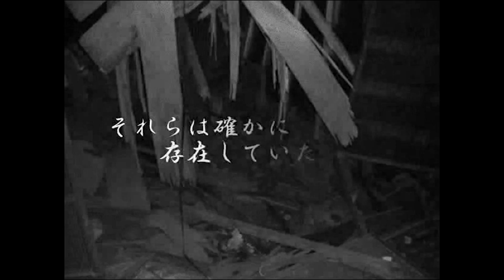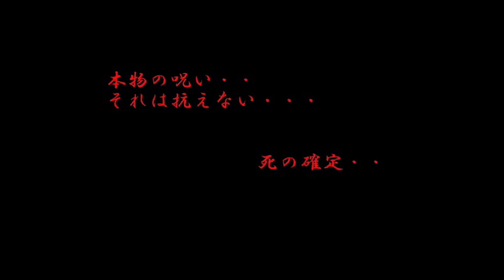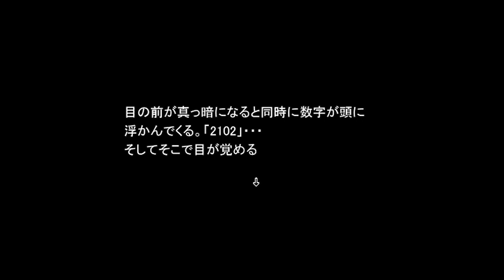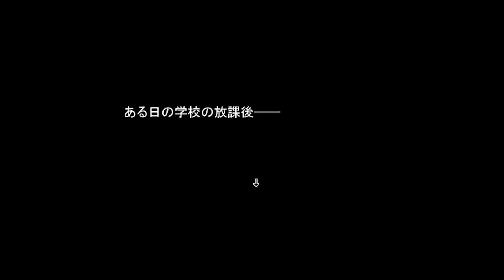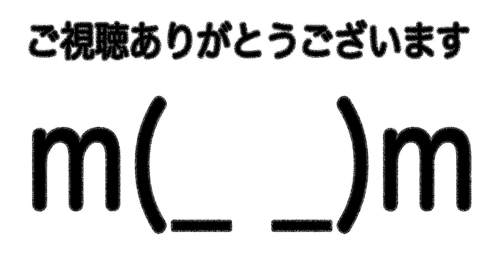#1【邪眼開眼！】呪目をやってくよ！邪眼たぶん関係ない